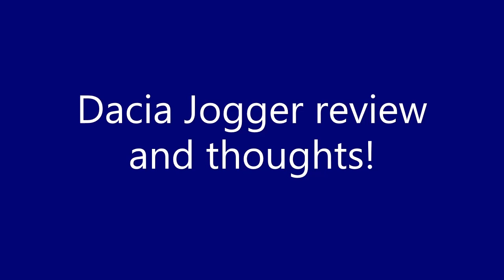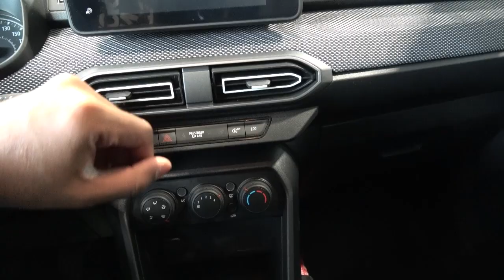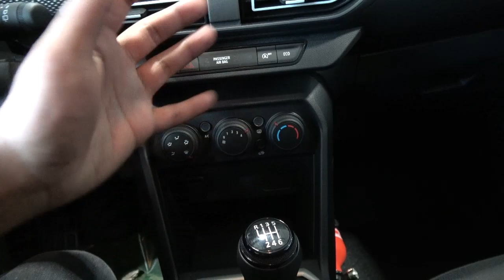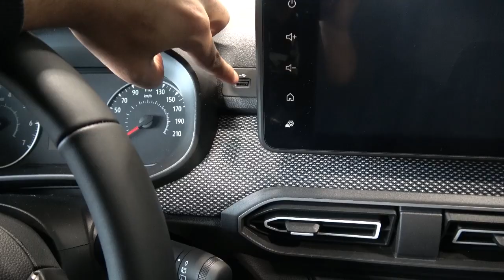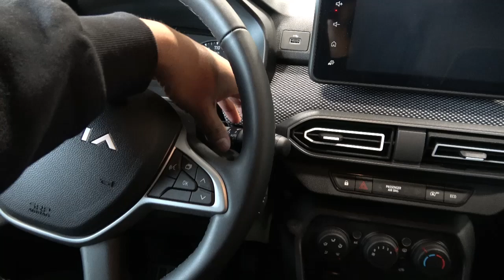2023 Dacia Jogger review | A cheap 7-SEATER! But is it worth it?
Budgeting is very important, which is what makes the Dacia brand one of the most popular choices! But the philosophy behind the Dacia brand would be to have less fancy gadgets so that there would be little to go wrong. But did it play out in their favor? Yes and no.

Yes because this made them affordable and easy to live with. Have a 7-seater at cheap price would be very handy.
No because reliability would still be poor anyways, and quality would still depreciate.

The Dacia Jogger is released at a very interesting moment, when crossovers are in high demand! Similar concept like the Renault Escace, its a hybrid between a crossover SUV and an MPV (minivan)! It looks far more interesting than the Dacia Lodgy!